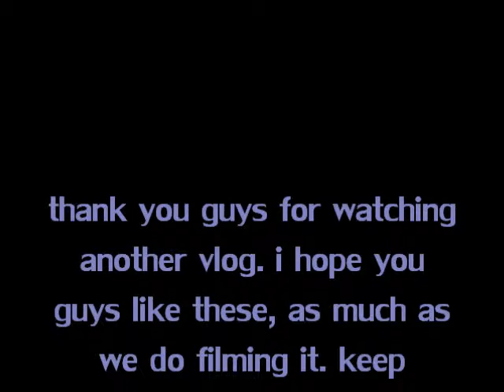day 2: killing all slugs.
i hope you guys are enjoying these. i really love making them! and i hope you all do too! new videos everyday for a few weeks. and you guys will see some beauty videos popping up around here! i love you all so very much. and i hope you guys are enjoying your summer. please subscribe for more videos every day. it puts a smile on my face.

our links!

mwah!
xoxo,
d0ubletheb3auty ~~